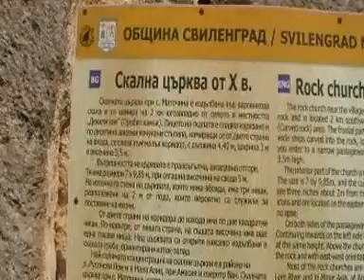СКАЛНА ЦЪРКВА МАТОЧИНА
Скалната църква е изсечена на 2км югозападно от село Маточина в скалисто възвишение. Датирана е от Xв. Оформена е като правоъгълно засводено помещение, в което се влиза през къс, също така сводест коридор. Тази скална църква е дялана в самата скала абсолютно и само с помощта на ръчни инструменти. Общата дължина на съоръжението е 14,05м, а само на коридора - 4,20м. В по-новата история скалната църква е носила името "Свети Дух" и е действала като църковен храм на три села – Маточина, Варник и несъществуващото вече село Благунци. На платото над църквата дълги години се е провеждал многолюден събор. През 1934г в Маточина е построена нова църква "Св. Св. Константин и Елена" и постепенно църковния живот във "вехтата" църква замира.